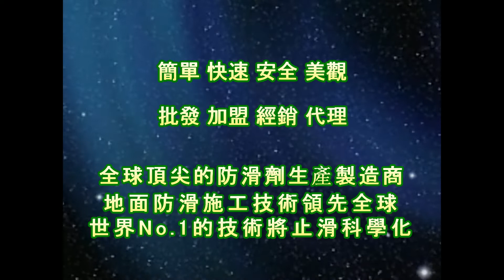P.A.S.T 1304 Hospital Slope Cement Floor Anti Slip Treatment - video